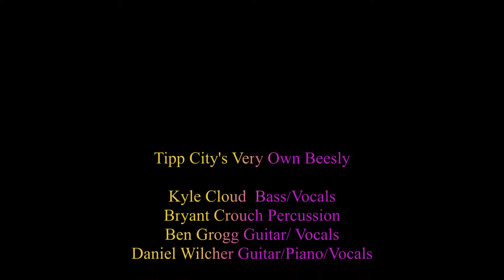Beesly part five of six....Enjoy.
They are perfroming two of their own songs. Mayhem and My Beesly. In addition enjoy "Can't stop"...they performed on the 4th of July 2015 in Tipp City Ohio.